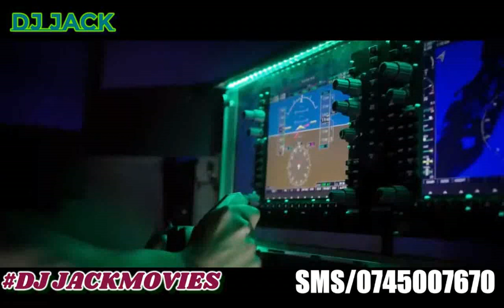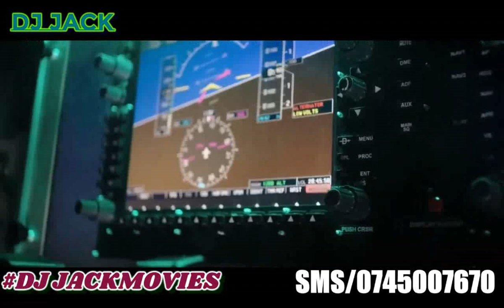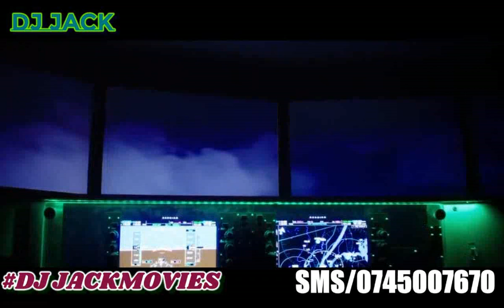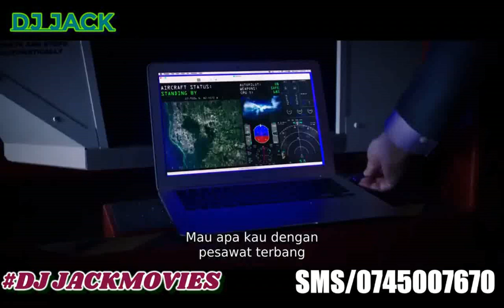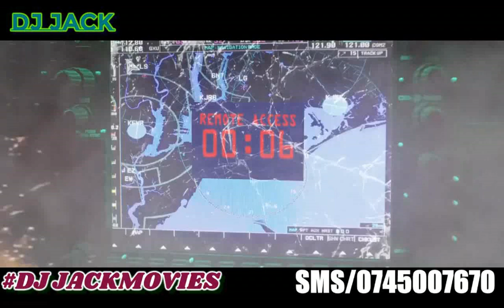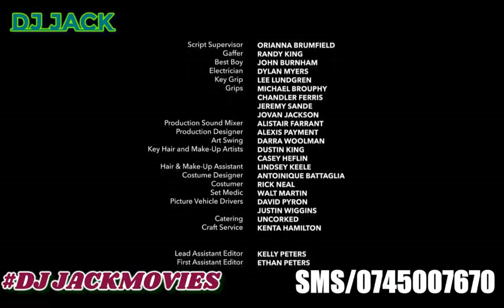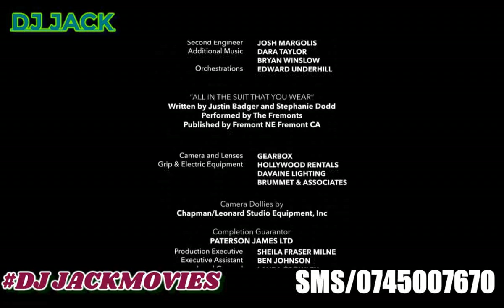DJ JACK MOVIE ACTION